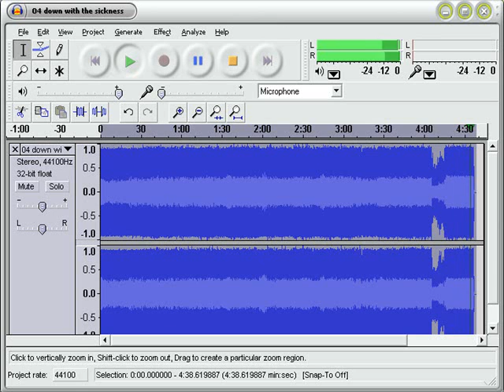Alvin and the Chipmunks-Down With the Sickness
the program that was used is Audacity!